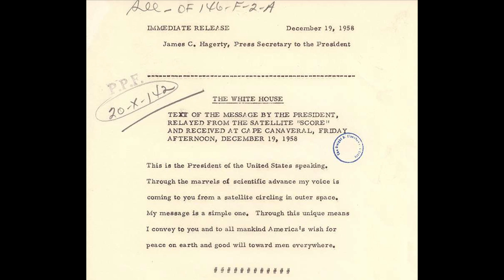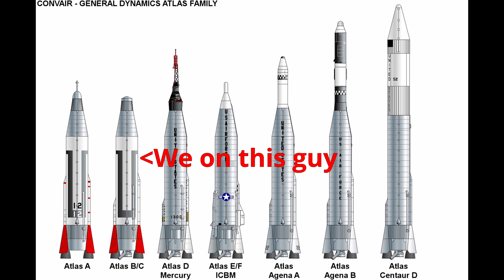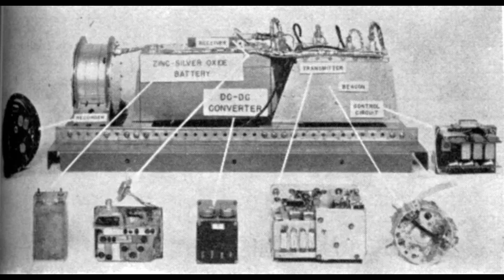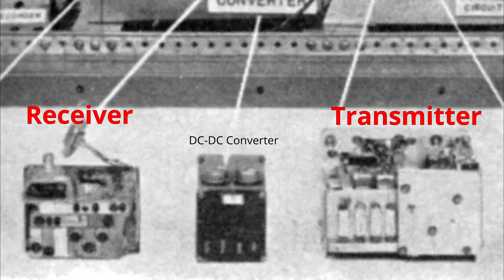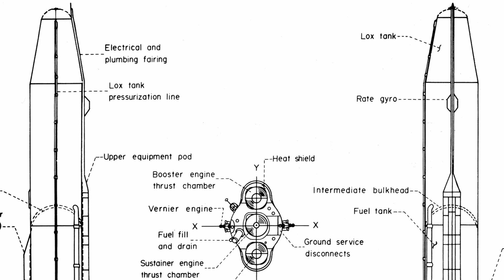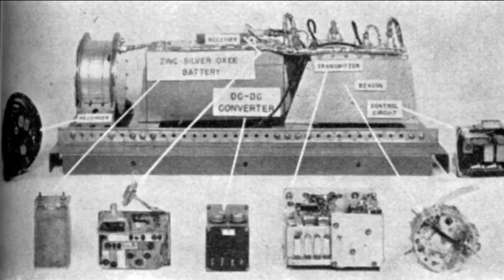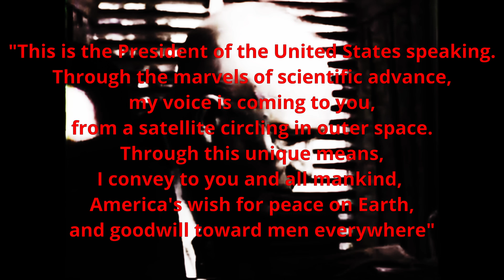Project SCORE: The Holiday Satellite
Tis the season for spaceflight, and there's no other spacecraft more festive than the Christmas Satellite, Project SCORE!

Note: Sorry that the Eisenhower message is terrible, I tried to clean it up but the signal reception on SCORE is just THAT bad.

Check out Andrews site and amazing documentation of more "forgotten" spacecraft

Christmas Music From: PixaBay.com

Stock Footage Credits (Youtube):
RetroSpaceHD
AtomCentral
Association of Air Force Missileers (AAFM)
Numerosus
British Pathe
National Archives
Jeffsabu
Periscope Films

Timestamps:
00:00 Intro
01:38 The Satellite
13:06 Atlas Montage & Outro